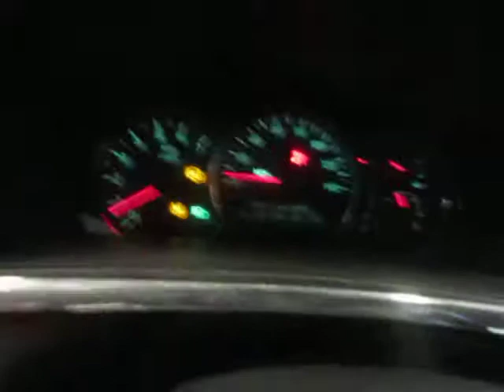17FX271, 2007 BUICK LACROSSE, 3.6, A.T., FWD, 187,760 MILES, MORRISON'S AUTO SALVAGE